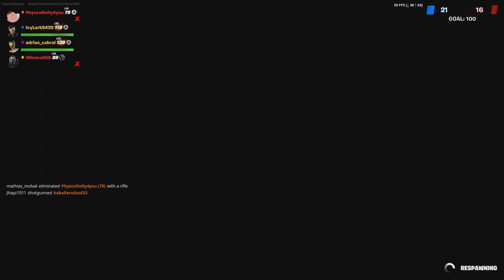Black sheep 4 Arms inner built strong chine hero cape knock out limited edition